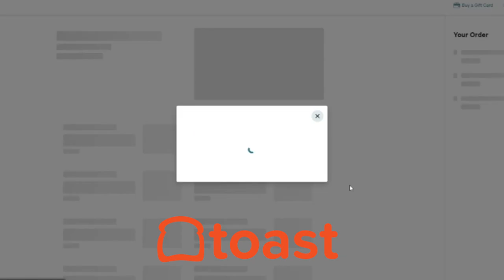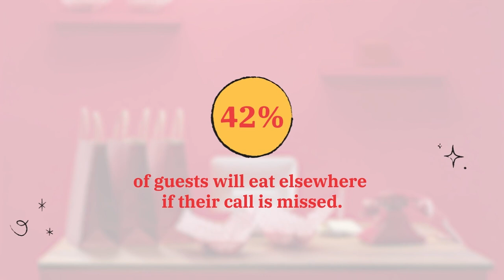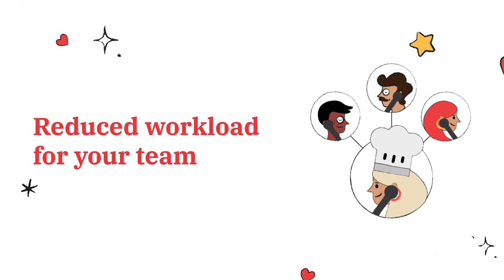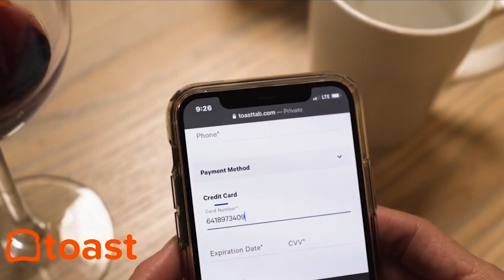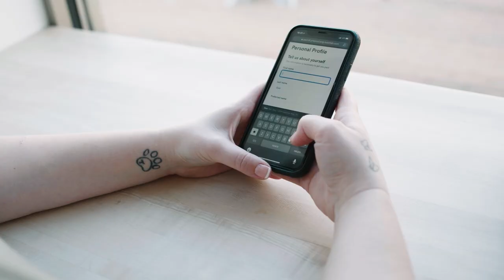Robert “Don Pooh” Cummins of Brooklyn Chop House on Opening Restaurant Doors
Robert “Don Pooh” Cummins has enjoyed success from music to food. He’s done it all by having a keen eye for talent and a willingness to keep trying. Watch this interview with the Brooklyn Chop House owner about working in the music industry, opening franchises, and creating avenues for black entrepreneurs.

CHAPTERS:
[02:32] - Robert Cummins 2-Minute Drill
[04:04] - Becoming Don Pooh
[09:58] - Scouting New Talent
[12:04] - Opening Brooklyn Chop House
[28:42] - Encouraging Black Entrepreneurs

Robert Cummins is a Restaurant Influencer —

As a veteran music industry titan, working with the likes of Mary J. Blige, Jay-Z, Nas, and Diddy, Robert “Don Pooh” Cummins' life and success has provided him with a bevy of experience and a litany of cool stories. One story involves The Notorious B.I.G adding the “Don” to Robert’s childhood nickname to create the moniker he still uses today.

His nickname is fun, but Robert Cummins is no joke in entrepreneurship. While still in the music industry, Don Pooh had the foresight to diversify his portfolio as music was rapidly changing from the days of physical copies and anticipated releases.

“You know, it's entertainment and food and restaurants and hospitality. They're all pretty much synonymous,” says Cummins about his logic for diving into the food industry on the Restaurant Influencers podcast hosted by Shawn Walchef (@shawnpwalchef) of

It turned out to be the right move.

One of his first deals as a franchisee gave Cummins the opportunity to develop 16 Papa John stores in New York City. From there, he successfully opened two Checker’s franchises in NYC. With his proven track record, Cummins embarked on an ambitious endeavor to make IHOP a community staple in Brooklyn.

Ever the visionary entrepreneur, Cummins with partners Stratis Morfogen (former Restaurant Influencers guest) and David Thomas, opened the extremely popular Brooklyn Chophouse in 2019. The restaurant garnered almost instant recognition.

Brooklyn Chophouse is frequented by the likes of Jamie Foxx, Cardi B and Offset, and many more music and entertainment’s elite. In fact, Brooklyn Dumpling House, an automat offshoot of Brooklyn Chophouse, is partnering with one of its most famous patrons, Patti LaBelle, to bring their incredible delicacies to the freezer aisle of Wal-Mart.

Don Pooh is positioned to bolster his personal win column while teaching others to do the same with his upcoming memoir called, “How I Hop”.

NOMINATE A RESTAURANT INFLUENCER — Do you know someone or a restaurant who is great on social media?

ABOUT ROBERT “DON POOH” CUMMINGS (@donpoohmusic):
Robert "Don Pooh" Cummins is a major player in the music industry, a staple in the franchise food and beverage industry, and the acclaimed restaurateur and owner of Brooklyn Chop House in NYC. As head of both Don Pooh Management and DP Music Group, the Brooklyn native of Barbadian descent has had a hand in and guided the careers of some of the most successful and celebrated names in Hip Hop and R&B.

ABOUT RESTAURANT INFLUENCERS:
Welcome to the Restaurant Influencers podcast series. Every week host and restaurant owner Shawn P. Walchef (@shawnpwalchef) talks with leaders in restaurant and hospitality about their secrets to Smartphone Storytelling and how to show up and engage where customers are spending time

POPMENU ANSWERING:

Not answering the phone is one of the quickest ways for your restaurant to lose a potential customer. That’s why your restaurant needs Popmenu Answering. SAVE $100: Use our special link to get $100 off your first month.